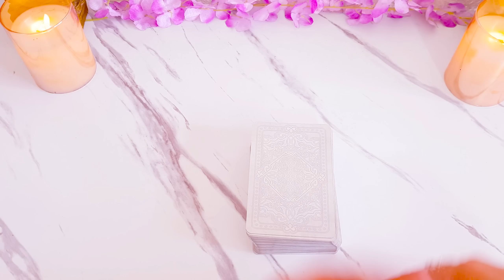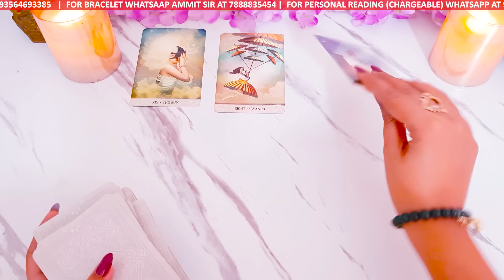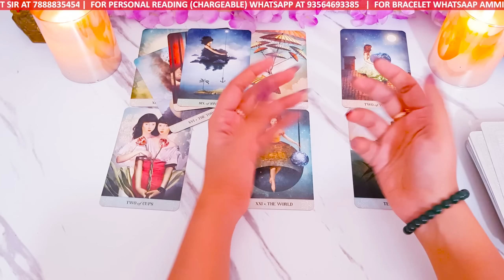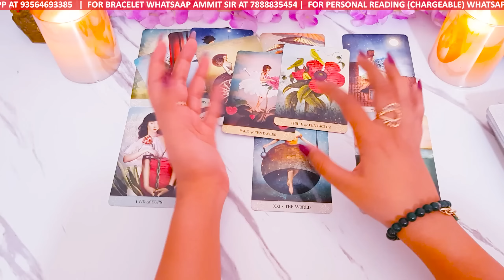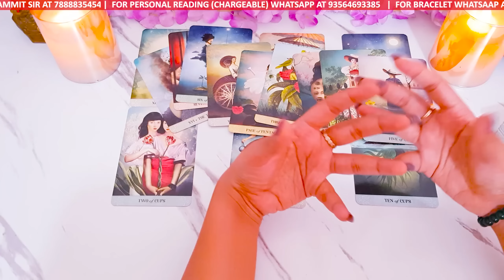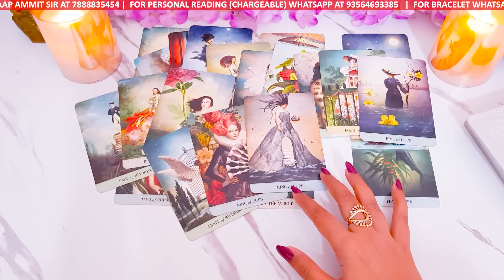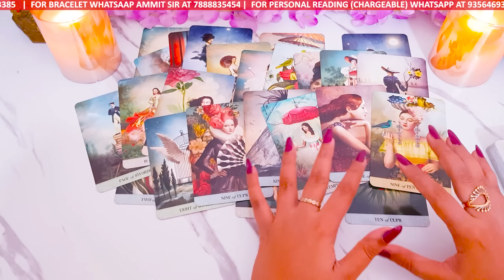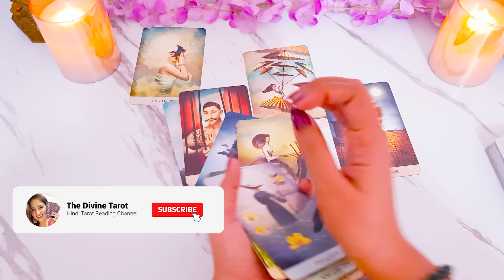सिंह राशि जुलाई से दिसंबर 2023 की 6 माहीने की 6 भविष्यवाणी | Singh Rashi 2023 | JULY TO DECEMBER